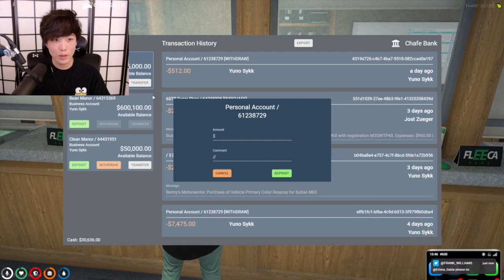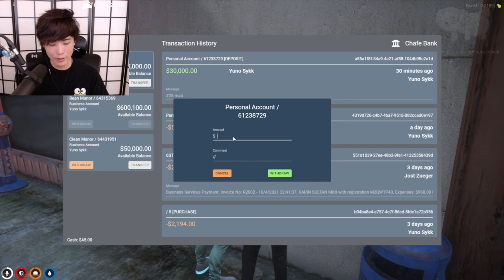"MoBa Gaming" Sykkuno" (Part.1) #28 chillin day Grand Theft Auto V ^_^ 10|07|21